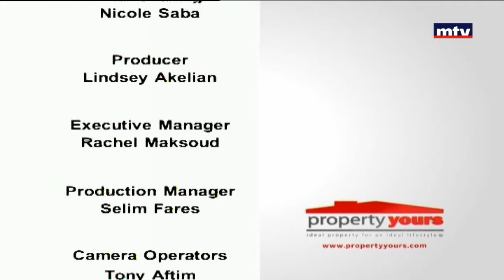Property Yours - 28/06/2017